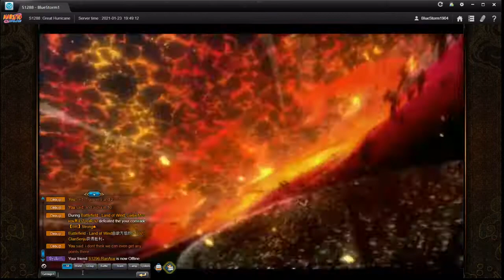Unfair matching system xGNW